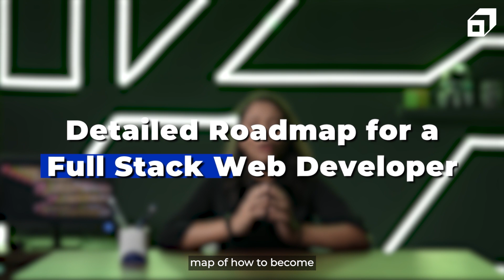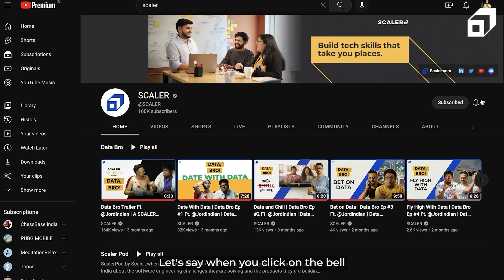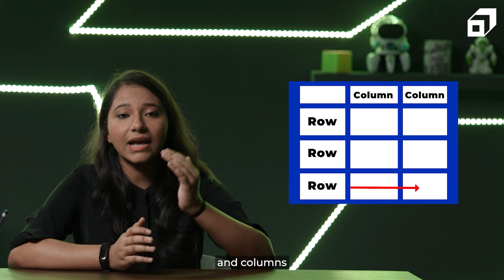Get Started With Web Development | Career Roadmap for a Web Developer | Full Stack Web Development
Wish to get started with web development? Wondering how to lay out a constructive plan to become a full-stack web developer? Rishika Gupta, SDE at LinkedIn, brings an extensive guide to help you understand the crux of web development and what should be your key focus.

Web development generally refers to the activities involved in creating websites for hosting on intranets or the internet. Among other things, the web development process comprises web design, web content development, client-side/server-side scripting, and network security configuration.

Web development is a comprehensive term that refers to all the tasks, modifications, and activities needed to create, manage, and keep a website operating at its best in terms of speed, usability, and performance.

Who is a Full-stack Web Developer?

A full-stack web developer is a person who can develop both client and server side software. They are capable of developing both the front end and the back end of web development. Hence, a full-stack web developer is associated with creating a web app or a website from scratch. Full-stack web developers are in high demand as they offer efficiency, reliability and value for money to any organisation.

Watch this video to get all your questions answered and have a detailed breakdown of a career roadmap for a web developer.

Topics covered in the video:
00:00- Introduction
00:45- What is Web Development
01:43- Frontend Development
02:22- How to learn Frontend Development
05:57- How to learn Backend Development
08:32- How to learn Databases
09:35- MERN & MEAN
09:58- Web Development career options
10:31- Soft skills needed for Web Developers
11:44- Web Development projects

About SCALER